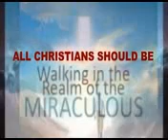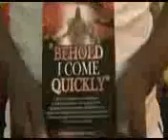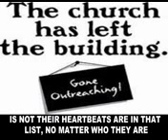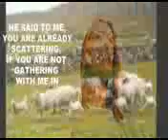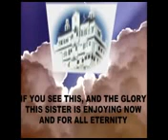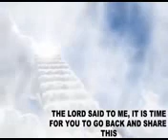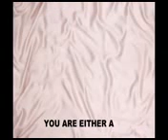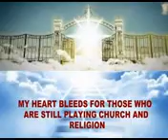SOUL WINNING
I wept when I watched this

Soul winning is the number one mandate of believers